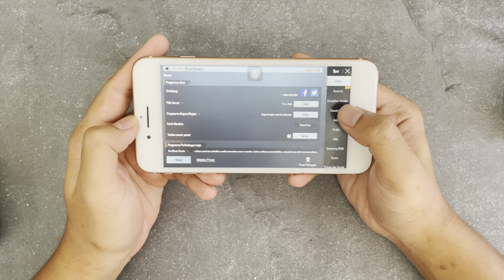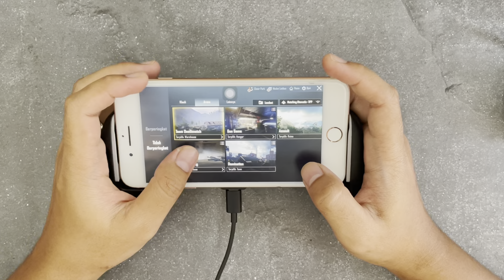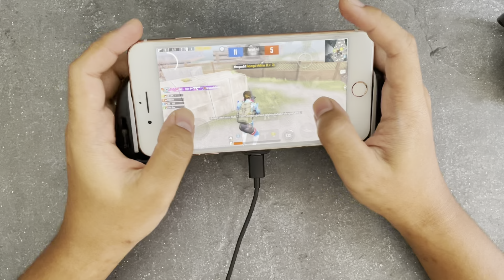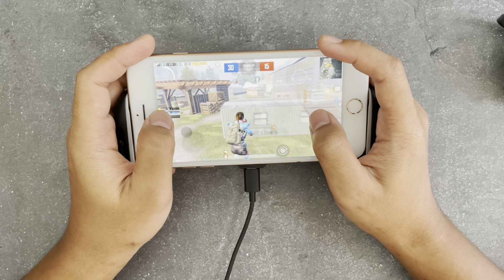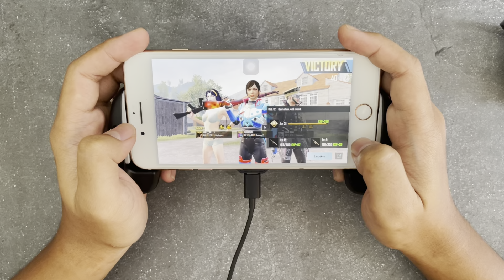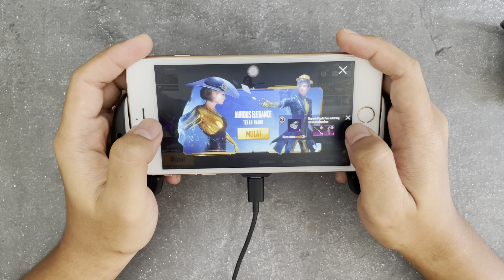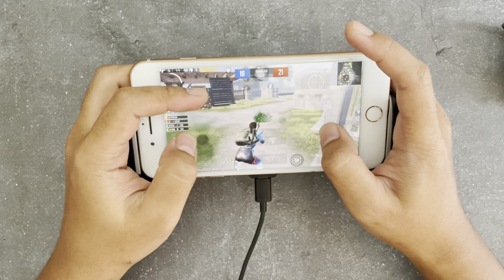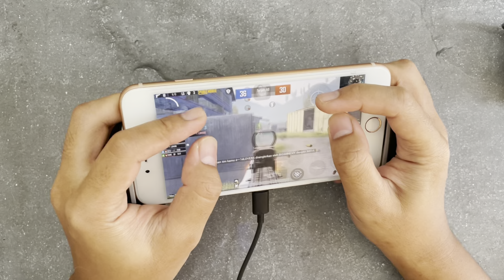Cara Increase FPS Pubg Mobile di iPhone 8 Plus Dijamin Anti Lemot🔥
PUBG MOBILE
PUBG NEW STATE
IPHONE TEST PUBG NEW STATE
IPHONE TEST PUBG MOBILE
PUBG New State IPHONE 8 PLUS
PUBG IPHONE XR
PUBG IPHONE 11
PUBG IPHONE SE 2020
PUBG NEW STATE ULTRA GRAPHICS
IPHONE XS MAX PUBG
IPHONE XS PUBG NEW STATE
iPhone 11 Pro Pubg New State
iPhone Pubg new State Test
iPhone 12 mini vs iphone 12
iphone 12 mini compare iphone 12